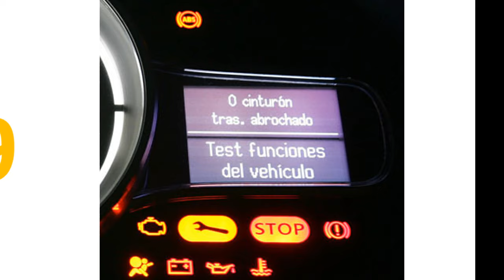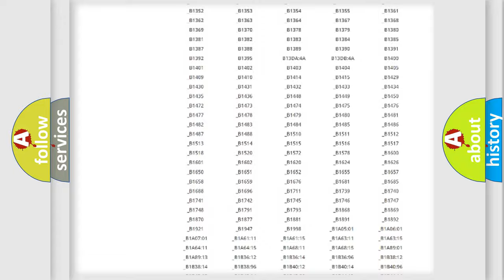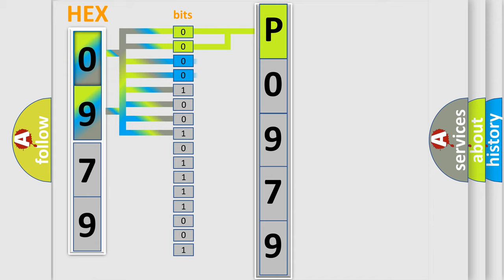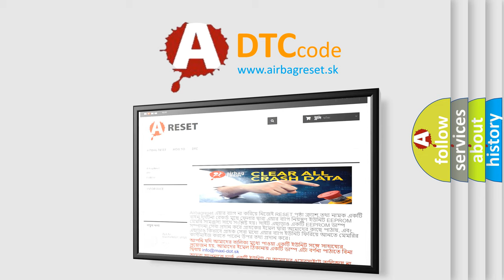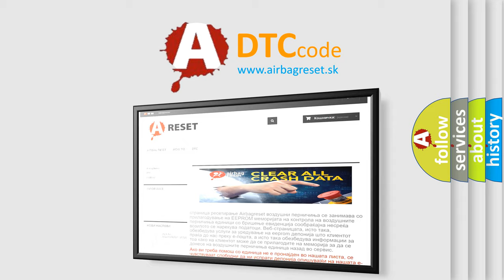DTC Lincoln P0979 Short Explanation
Contents:
0:21 Basic DTC analysis according to OBD2 protocol standard.
1:48 Insight into programming
2:58 A diagnostically understandable description of the Diagnostic Trouble Code
3:05 Basic error definition

Make:
Lincoln
Code:
P0979
Definition:
Lost Communication With Engine or Powertrain Control Module (ECM or PCM)
Description: